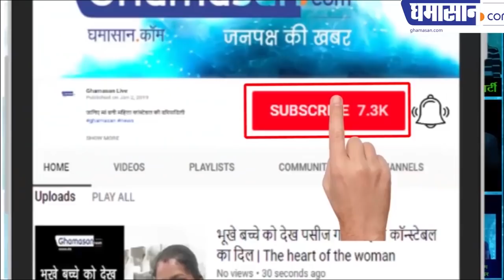Dabangg 3 : Salman Khan is Leaving From Maheshwar, सलमान खान महेश्वर छोड़ जा रहे यूपी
सलमान खान महेश्वर छोड़ जा रहे यूपी
सलमान खान मीडिया के बीच उतरे, सलमान खान का नाता इंदौर से